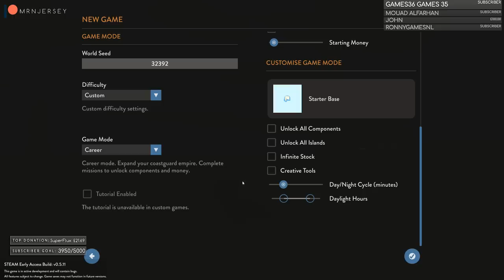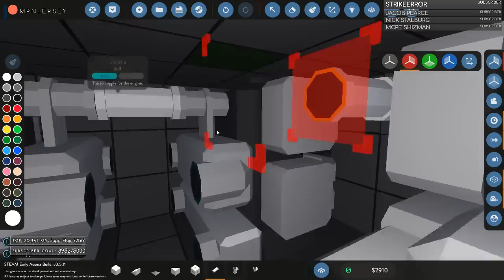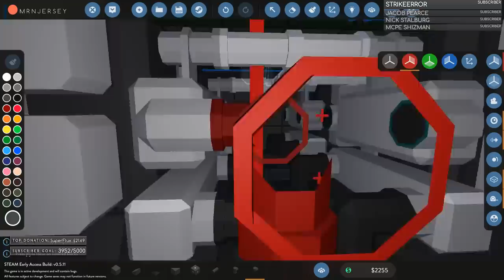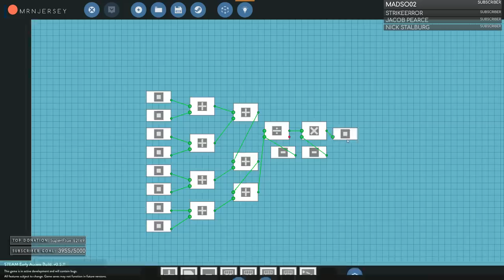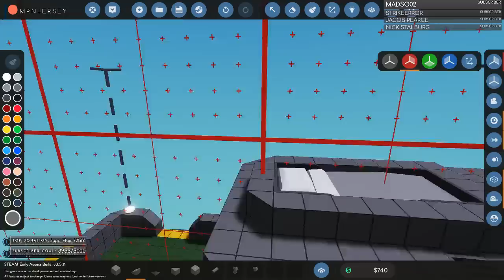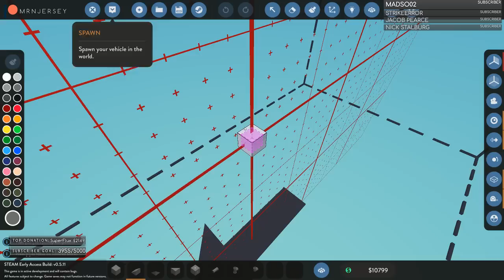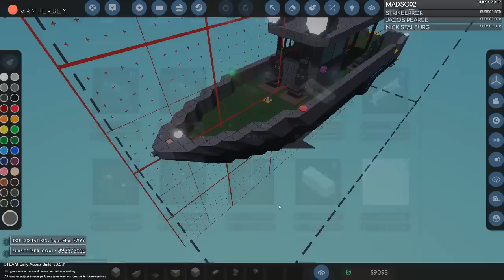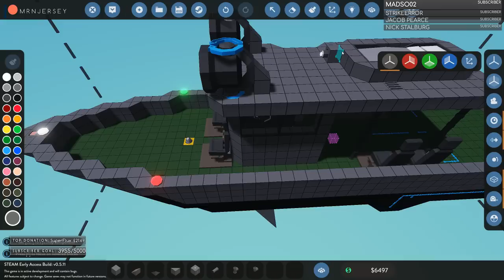Survival Series Live - Season 2 - Episode 3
Join us this Sunday (3PM GMT) for the next installment of the survival series. This time we continue the struggle of our former co-worker that has past away on his dangerous journey to find new land. We recover his ship and body and set off once again.